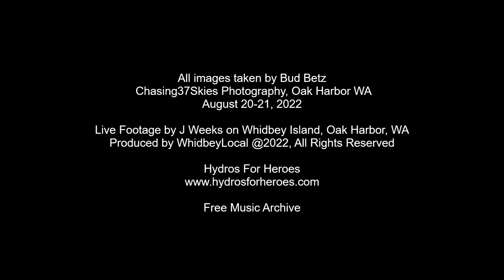2022 Hydros for Heroes in Oak Harbor, Washington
Hydros for Heroes is an American Power Boats Association (APBA) registered national and regional professional charity racing event promoted and hosted by The Craig McKenzie Team Foundation.

This event is meant to highlight the Heroes in our local community to include Law Enforcement, Firefighters/EMS, Military, Healthcare Professionals, and Teachers These Heroes make a huge impact in our community every day through their service and sacrifice. The race is operated and run by The Craig McKenzie Team and community volunteers. The net proceeds from Hydros for Heroes are donated to support local heroes and to fund scholarships for our future leaders.